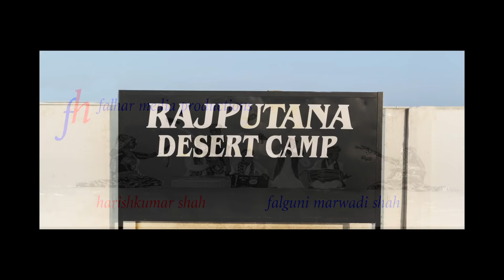Rajasthan India, Rajputana Desert camp/Best Camp Stay in Rajasthan/Experience Camp stay in Rajasthan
Rajasthan India, Rajputana Desert Camp is a resort in the Thar Desert, Jaisalmer, Rajasthan, India. They offer to stay in En-Suit tents that have A/C facilities also. With a traditional welcome tourist are offered camel rides in the Sam sand dunes that include Jeep safaris also. Evenings are fun-filled with Rajasthan traditional cultural show where tourists also can participate and enjoy the Kalbelia dance. Besides living at the Rajputana Desert Camp tourists can visit Jaisalmer city and nearby ancient villages. An early morning sunrise is worth watching from the resort.

Opp: Sam sand Dunes, Jaisalmer
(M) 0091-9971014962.